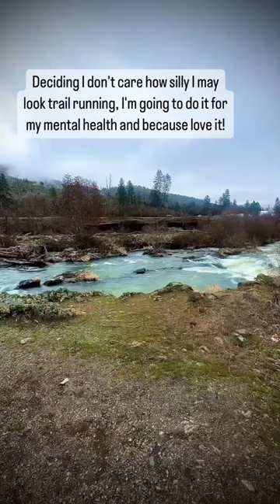Trail Running…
I use to run a lot. Especially in high school. I was always the biggest guy out there, but I did it. But I looked silly, at least I thought I did & mean teenagers said I did… honestly, they ridiculed me about it. It was horrible …. So I stopped doing it. But I decided after several false starts last year, I am going to take up trail running in 2023. This is my first time. I only got 19 minutes in. But there’s nothing like trail running along the rogue river. Big thanks to @jeffreybinney , @jennybruso , @300poundsandrunning , @themirnavator , @bigfit_i_run , and many others, whose example was the push I needed to get out on the trail and run!

What is something you love to do, but haven’t because of what others have said about you or how you look? I challenge you to maybe explore trying it again!

Trail running shoes from @brooksrunning
Jogger pants from @thenorthface
Hat from @flowfactorynw
Hoodie from @alltrails

📍The Rogue River outside of Gold Hill, OR  This place is in the ancestral lands of the Takelma, Cow Creek Umpqua, and Tolowa Dee-ni’ people & possibly others.